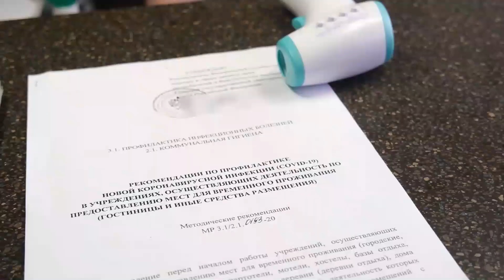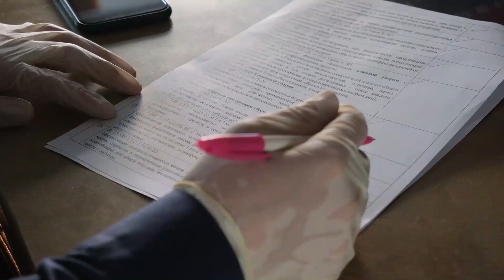В Улан-Удэ мобильные группы продолжают проверки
В Бурятии мобильные группы продолжают проверять общепит, магазины, общественный транспорт и гостиницы. По последнему пункту работают отдельные группы. Они контролируют соблюдение антиковидных мер на туристических объектах.